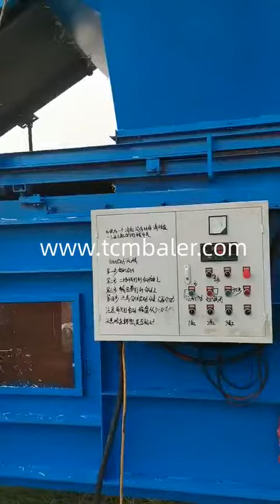Grass press manufacturer knitter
TCM BALER Details of Grass press manufacturer knitter, Tg tools manufacturer silage baler machine for grass corn hay and straw for construction machinery, Grass press,

TCMBALER is a professional Grass press manufacturer knitter manufacturer and supplier in China for more than 20 years, and we can offer Grass press manufacturer knitter for sale with a cheap wholsale factory price for our customers without any agent or dealers if you wanner buy our Grass press manufacturer knitter.